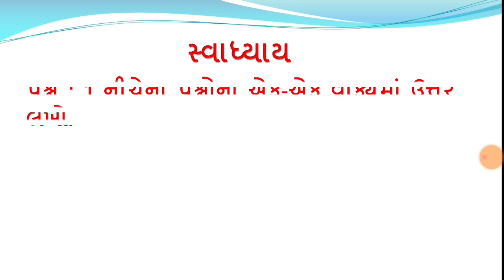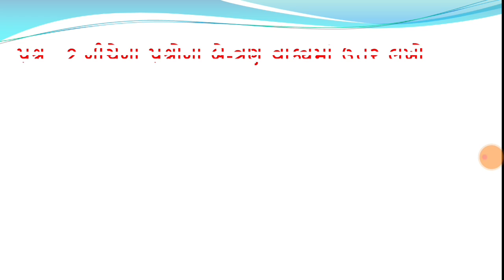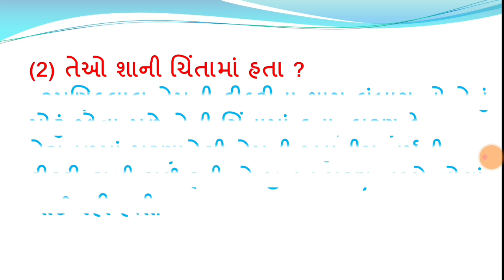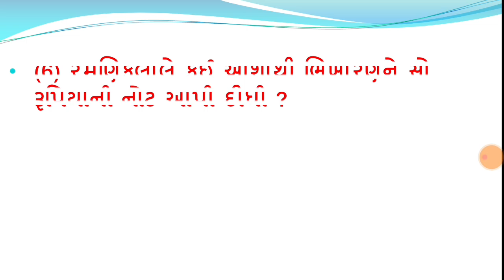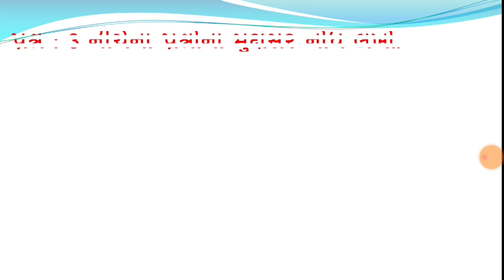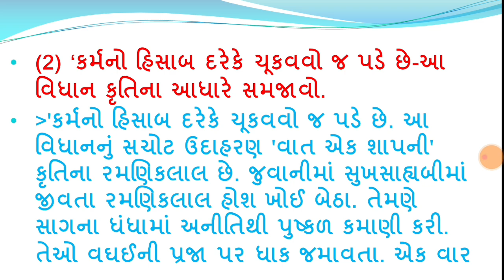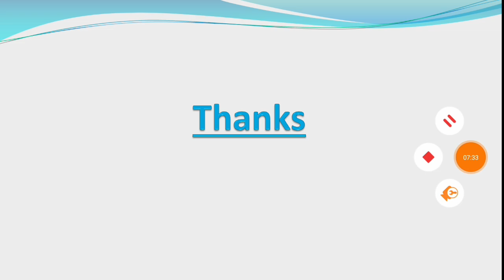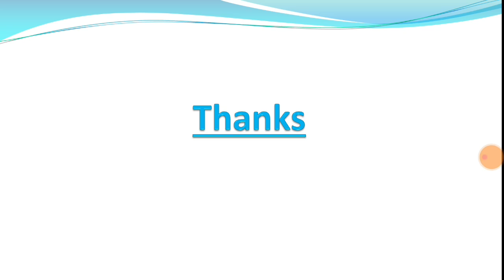std 11 gujarati ch 14 swadhyay solution,dhoran 11 gujarati ch 14 vat ek shapani, ધોરણ 11 ગુજરાતી 14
std 11 gujarati chapter 14 ,std 11 gujarati chapter 14 vat ek shapani swadhyay solution,dhoran 11 gujarati chapter 14 swadhyay
 gujarati dhoran 11 kavay 14 swadhyay solution
chapter 14 gujarati swadhayay std 11
 dhoran 11 gujarati chapter 14
std 11 gujarati ch 14 svadhyay solution
gujarati sahitya
std 11 gujarati ch 14 swadhyay answers
sarasvatiedu
 sarasvati edu
std 11 gujarati chapter 14 gujarati

std 11 gujarati ch 14 swadhayay solution,dhoran 11 swadhayay ch 14 solution,dhoran 11 gujarati  chapter 14 swadhayay solution,સ્વાધ્યાય સોલ્યુશન ધોરણ 11 ગુજરાતી પાઠ 14 પરાજયની જીત  ,std 11 gujarati kavy 14 swadhyay solution,ધોરણ 11 ગુજરાતી સ્વાધ્યાય સોલ્યુશન પાઠ 14 સ્વાધ્યાય સોલ્યુશન ,ધોરણ 11 ગુજરાતી પાઠ 14 સ્વાધ્યાય,ધોરણ 11 ગુજરાતી કાવ્ય 14 ,ધોરણ 11 કાવ્ય 14નું સ્વાધ્યાય,ગુજરાતી ધોરણ 11 કાવ્ય 12,કાવ્ય 11 સ્વાધ્યાય સોલ્યુશન ધોરણ,ધોરણ 11 ગુજરાતી પાઠ 14 ધોરણ 11 ગુજરાતી ,ધોરણ 11 પાઠ 14 સ્વાધ્યાય સોલ્યુશન,ધોરણ 11 ગુજરાતી પાઠ 14 સ્વાધ્યાય,ધોરણ ૧૧ ગુજરાતી પાઠ 14 સ્વાધ્યાય,ધોરણ 11 ગુજરાતી સેમ 1 પાઠ 14 સ્વાધ્યાય,ધોરણ 11 ગુજરાતી,ધોરણ 11 ગુજરાતી કાવ્ય 11